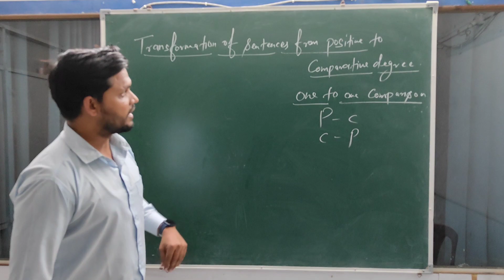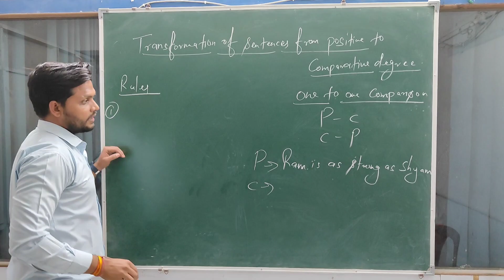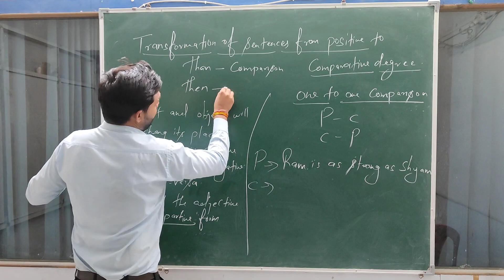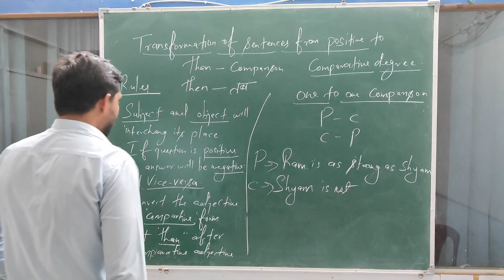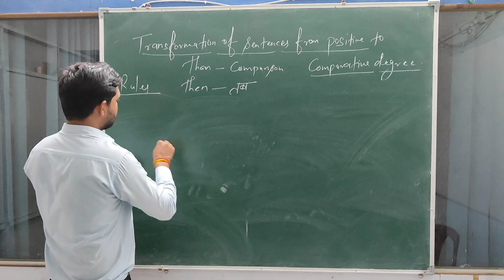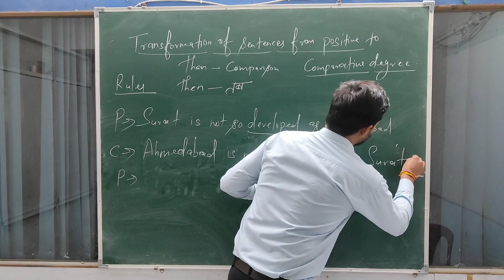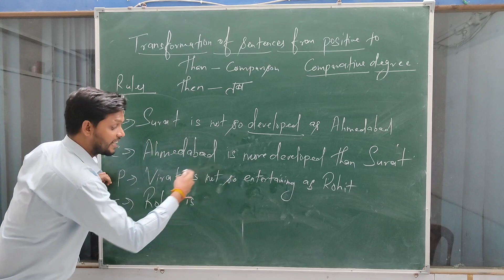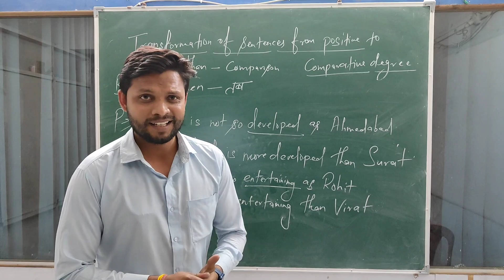Positive To Comparative Degree | Degree Of Comparison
imple Past Tense | English Grammar | Grammar